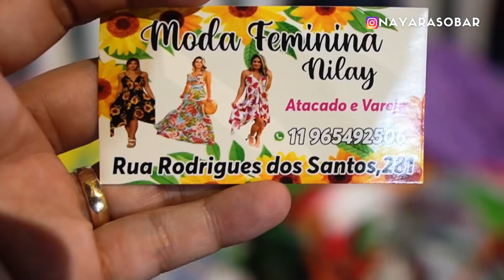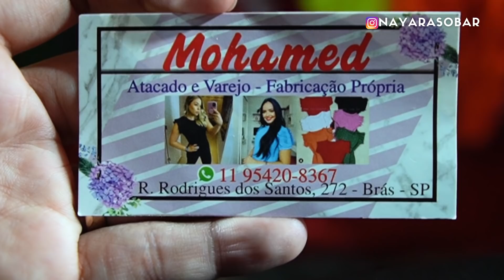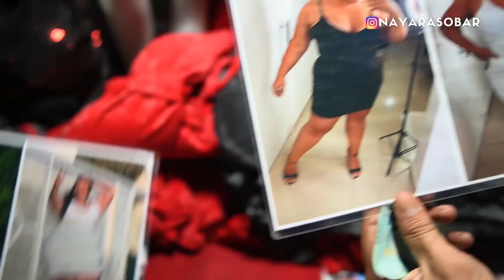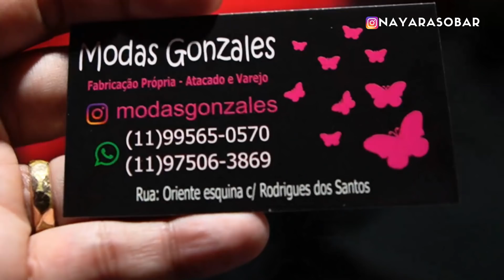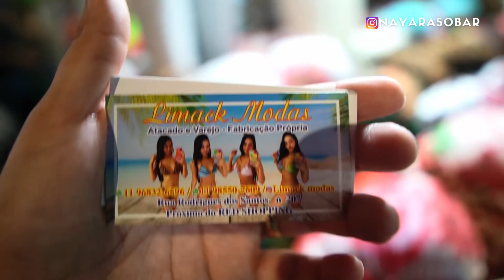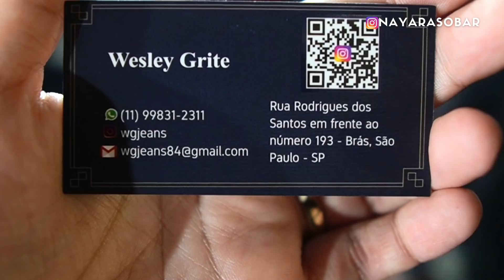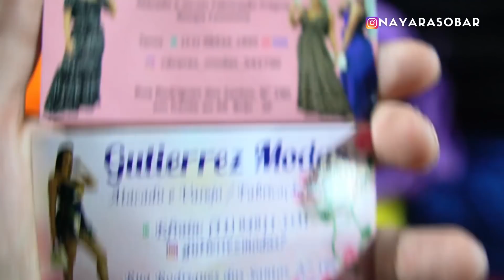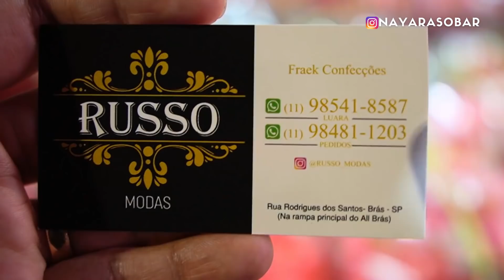🟢FEIRA DA MADRUGADA DO BRÁS RUMO AO CALDEIRÃO DA JUTA - Fornecedores da rua Rodrigues dos Santos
Gente, hoje é a última parte do mega tour na Rua Rodrigues dos Santos pra vocês, a próxima parada é no Caldeirão da Juta.

Esta rua fica em frente ao estacionamento do Vautier Premium e corta a lateral do Total Hotel, e é onde ficam os Shoppings da Juta, All Brás e Caldeirão da Juta.